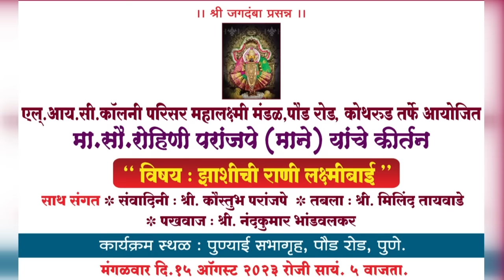Jhansi's Rani Laxmibai's Kirtan Biography by Rohini Paranjape Mane on 15th Aug 23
झाशीची राणी लक्ष्मीबाई, एक प्रसिद्ध स्वातंत्र्यसैनिक, ज्यांनी आपल्या देशासाठी आपले प्राण अर्पण केले.
भारतीय स्वातंत्र्याच्या ७६ व्या वर्धापन दिनानिमित्त सौ. शुभदा नातू आणि एल. आय. सी.  कॉलनी परिसर महालक्ष्मी मंडळ, कोथरूड, पुणे यांनी झाशीची राणी लक्ष्मीबाई यांच्या चरित्रावर कीर्तनाचे आयोजन केले होते.
सुप्रसिद्ध कीर्तनकार रोहिणी परांजपे-माने यांनी १५ ऑगस्ट २०२३ रोजी पुण्याई सभागृह, कोथरूड, पुणे येथे सदर कीर्तन सादर केले.

Jhansi's Rani Laxmibai, a famous freedom fighter, who laid her life for our country.
On the auspicious occasion of 76th anniversary of Bharatiya Swatantrya (Indian Independence), Mrs. Shubhada Natu & LIC Colony Parisar Mahalaxmi Mandal, Kothrud, Pune had arranged a Kirtan on biography of Jhansi's Rani Laxmibai.
The Kirtan was presented by well known Kirtankaar Rohini Paranjape Mane at Punyayee Sabhagruha, Kothrud, Pune on 15th August 2023. @Anandyatra2011